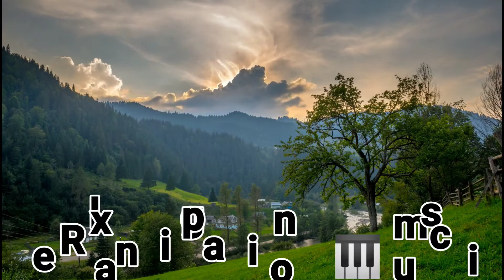Relaxing piano music 🎼|beautiful piano 🎹 music||stress relief music|calm music 🎵🎵🎵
Beautiful piano 🎹 music 💕 for reduce your stress,sleeping 😴,  studying,  relaxing 😎, meditation. Relaxing music , calm music, mind fresh music.